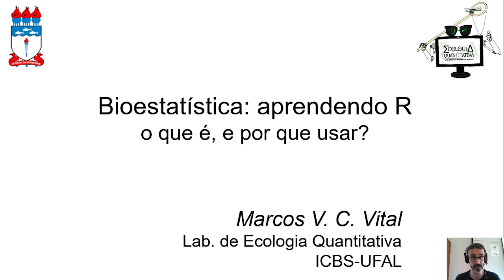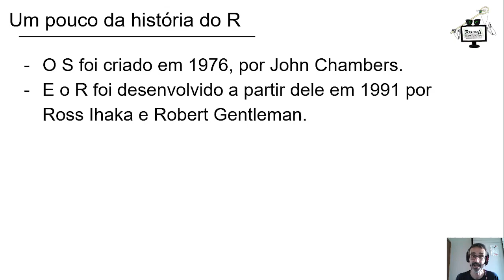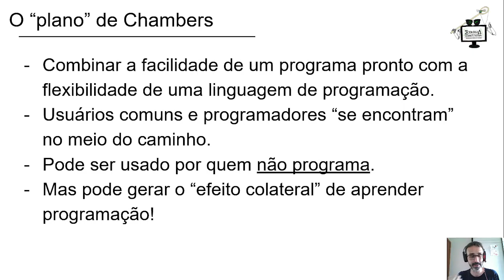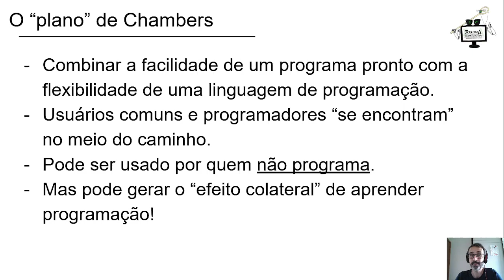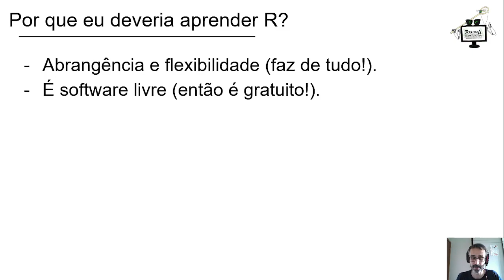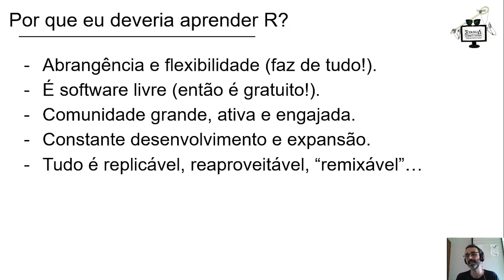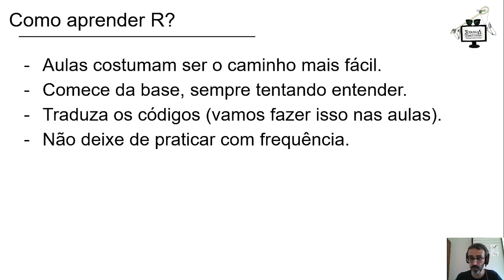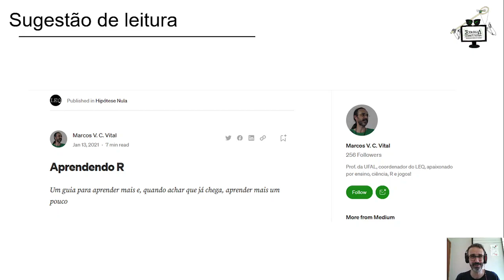Aprendendo R - 2: o que é o R, por que usar e como aprender?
Neste vídeo vamos conversar um pouco sobre o que exatamente é o R, por que é interessante usá-lo para análise e visualização de dados e, por fim, fechar com algumas dicas sobre como aprender a usá-lo com tranquilidade.